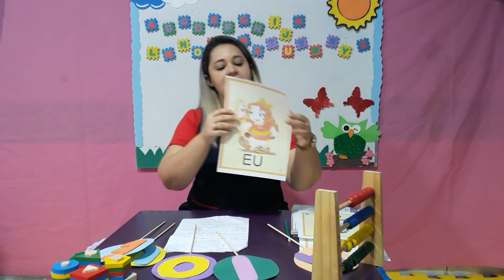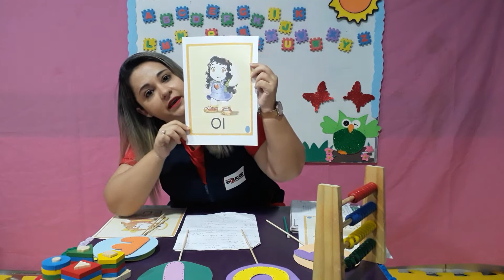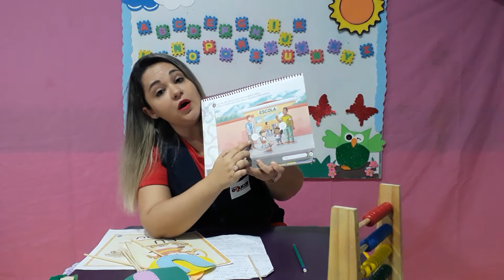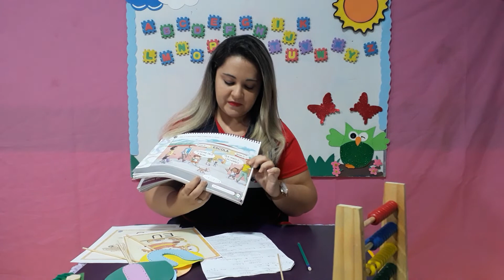Infantil IV- 11/05/ 2020 - Tia Elisângela - Encontros Vocálicos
Agenda
Conteúdo: Encontros Vocálicos
Atividade: Livro de Linguagem págs. 75,76,77.